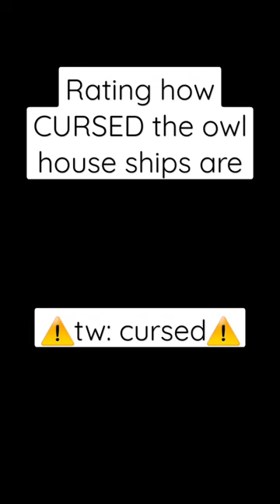WORST OWL HOUSE SHIPS